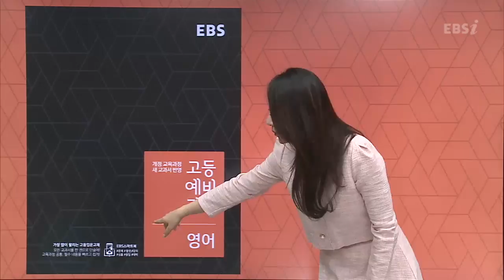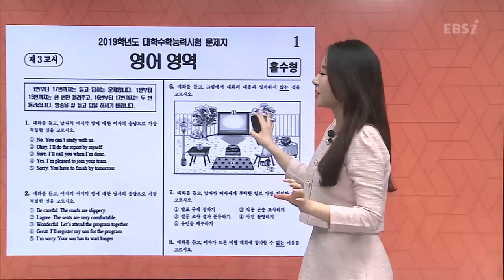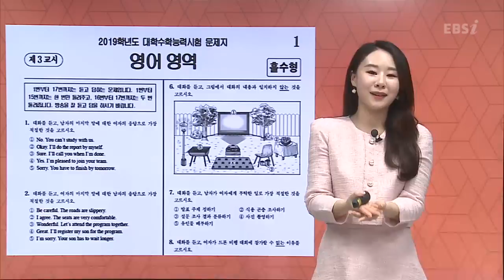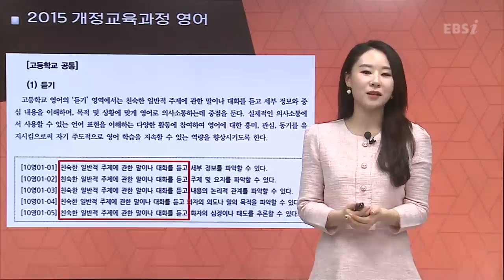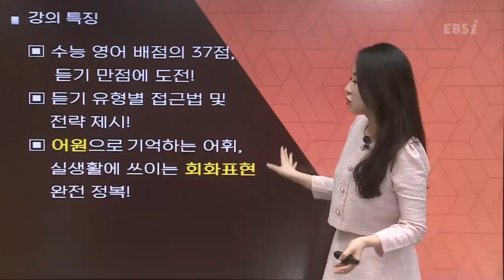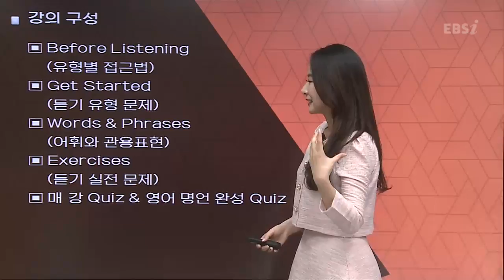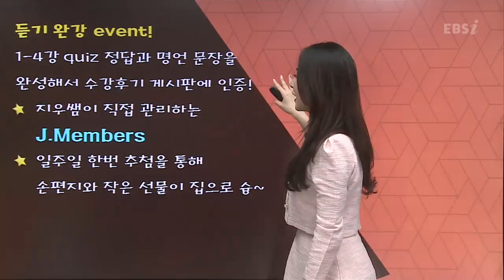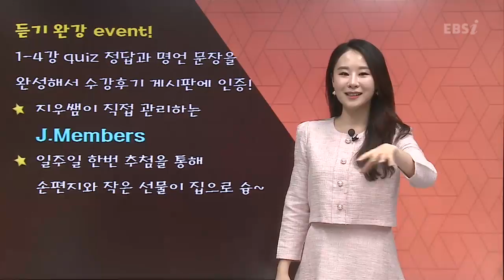OT [EBS 고등예비과정] 김지우의 영어듣기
선배들이 믿고 선택한 고등학교 입문 강좌! 고등예비과정
예비 고1을 위한 특별한 학습전략! 일단 시작하라!

EBS 고등예비과정이 특별한 이유!
1. 교과서의 기본개념을 이해하기 쉽게 설명해준다!
2. EBS에서 엄선한 지문과 문제를 가지고, 중요개념을 다진다.
3. 교과서의 핵심내용을 단기간에 정리하여 고등학교 학습에 자신감을 가진다!